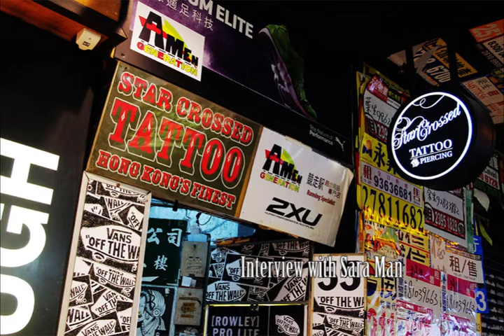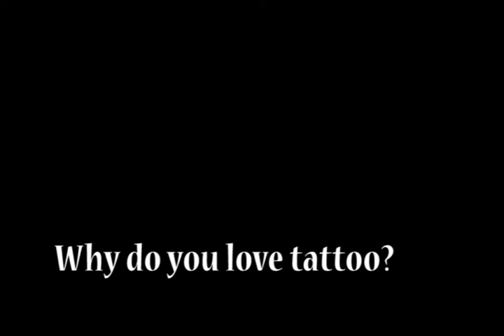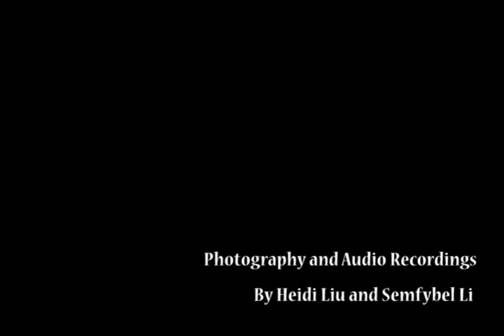The Art of Permanence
Three years ago, two young men made up their mind to pursue tattoo dream in Hong Kong, leaving their families and jobs behind. That's how Star Crossed Tattoo opened. Now with two western tattooists and high-quality custom, the small studio has become reputable in the worldwide tattoo community.